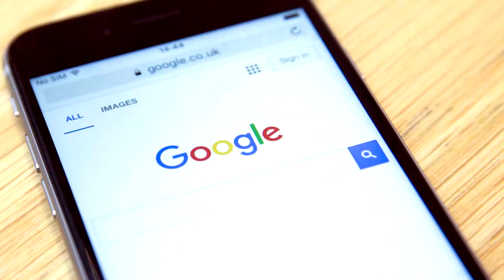MI BAND 3 NÃO CARREGA - Como resolver - atualizado Mi Band 4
Mi Band 3 não carrega? Vou te ensinar nesse vídeo como resolver, e mostrar o spirncipais problemas que fazem a Mi band 3 não carregar. Atualizado Mi band 4 não carrega, funciona também.

PRODUTOS QUE INDICO 👍
*Gearbest (importado)
*Amazon (já está no Brasil)